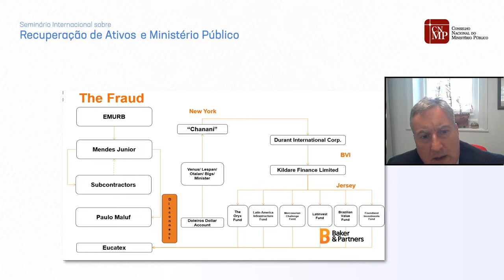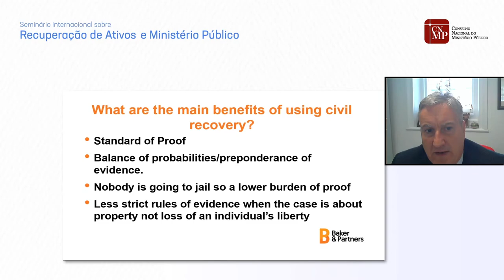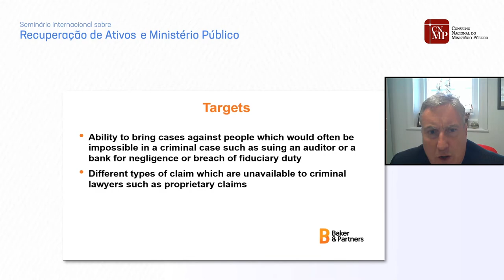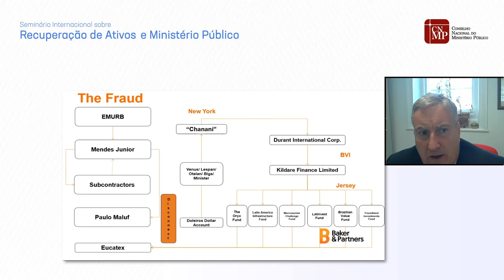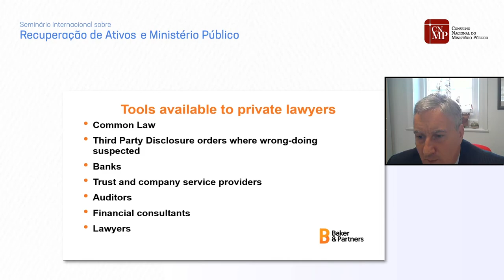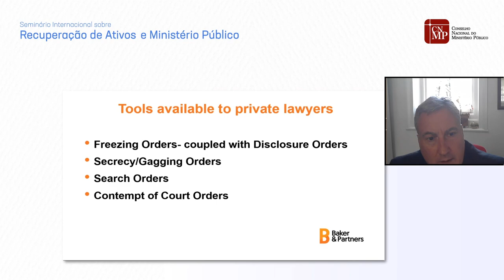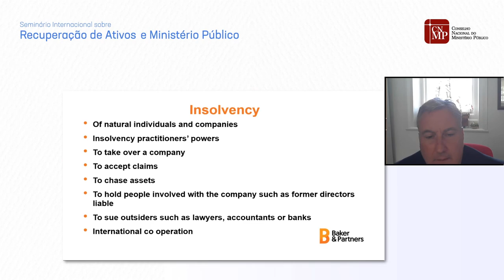Stephen Baker - Sigilo bancário (facto ou ficção) e recuperação de ativos nos sistemas da common law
Stephen Baker é um advogado inglês e advogado de Jersey (Channel Islands). É Sócio Sênior da Baker & Partners. Ele é chamado para o bar das Ilhas Virgens Britânicas. É especialista na recuperação de bens e na concessão de indenizações em casos de corrupção.

Stephen é especialista em litígios financeiros internacionais complexos, incluindo disputas fiduciárias e comerciais, bem como fraude civil. Ele é conselheiro do liquidante na ação de recuperação de ativos multibilionários em relação ao fundo soberano da Malásia 1 MDB. Representou o Brasil e a Prefeitura de São Paulo no caso Paulo Maluf. É especialista na interação entre o direito civil e penal em ações de recuperação de ativos.